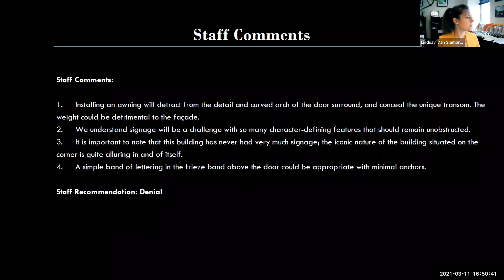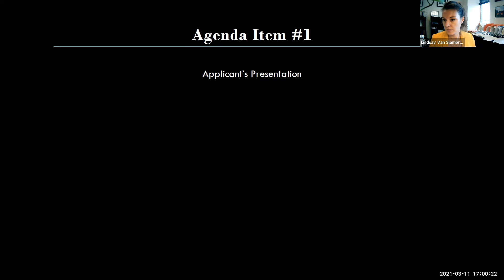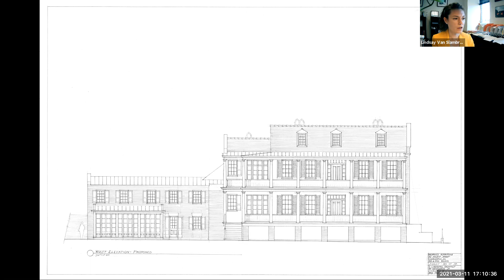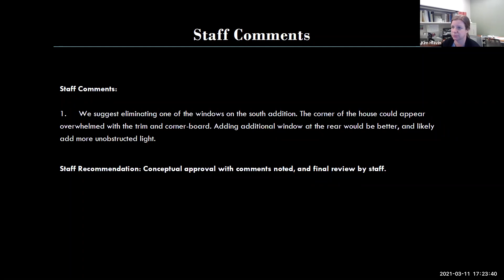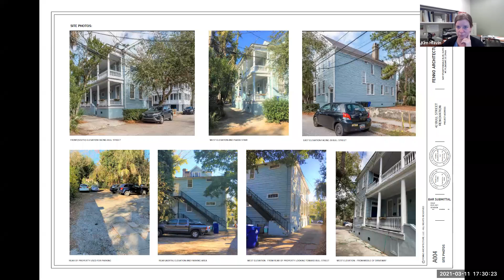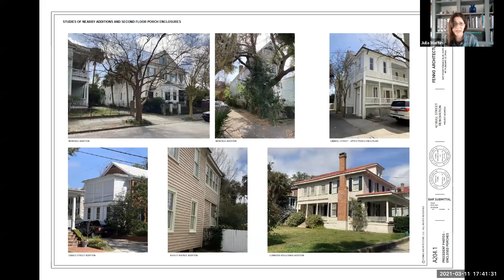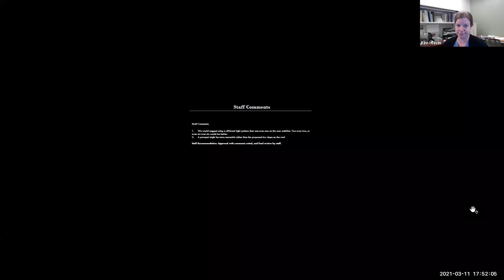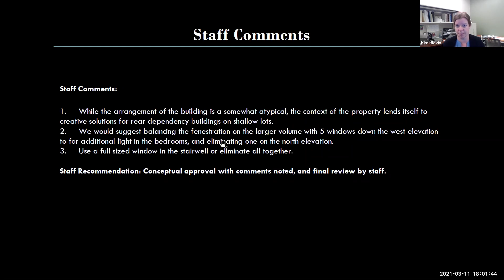City of Charleston BAR-S Meeting 3/11/2021